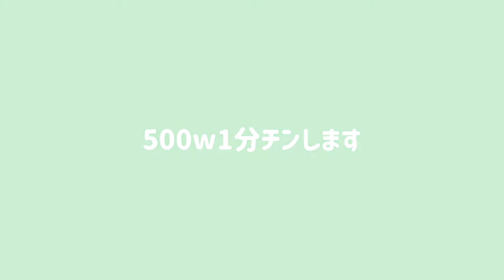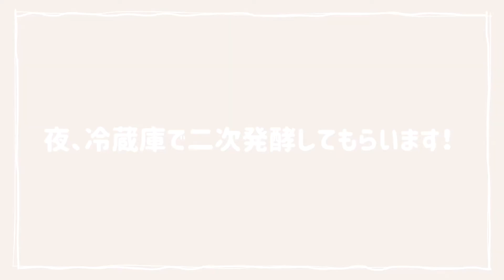朝から焼き立て/お昼ごパン/菓子パン/惣菜パン/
夜に仕込んで、朝から焼き立てパンを✨
今回は公園に行くときのお昼ごパンにしました！！！
クリームパン、あんぱん、りんご＆クリームチーズパン、ウインナーパン、を作りました😀
簡単な成形ばかり、そして下手くそですが、見ていただけたら嬉しいです😋
これからもパン作り頑張って、成長していきたいなー！！